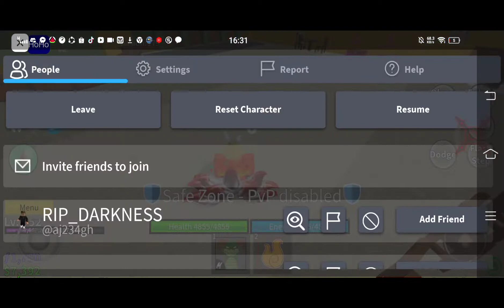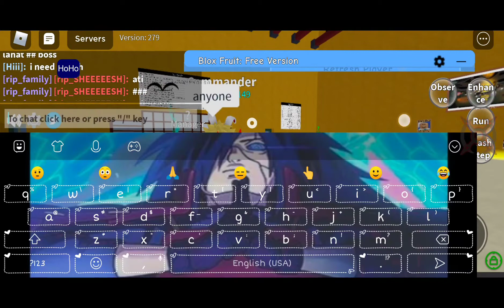blox fruit Trading